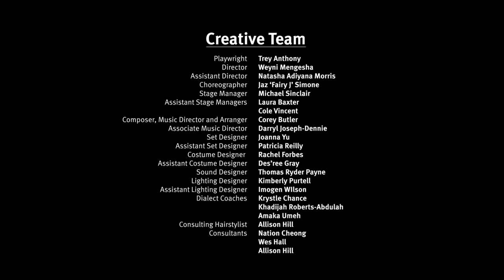Trailer - 'da Kink in My Hair